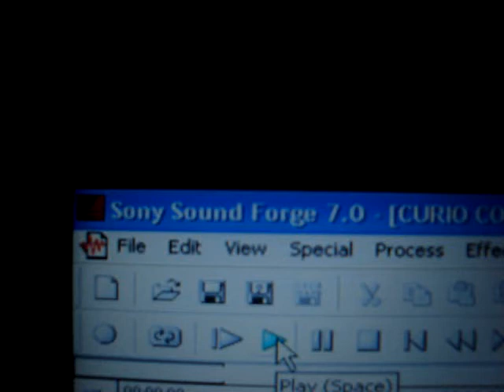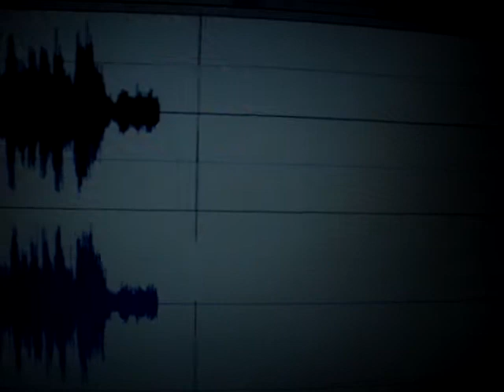CURIO COMANCHE - SONOGRAMA - VITOR PADOVAM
SONOGRAMA DE UMA CANTADA COM A FORMAÇÃO DA FRASE MUSICAL PERFEITA COM FECHAMENTO NO PURRU.